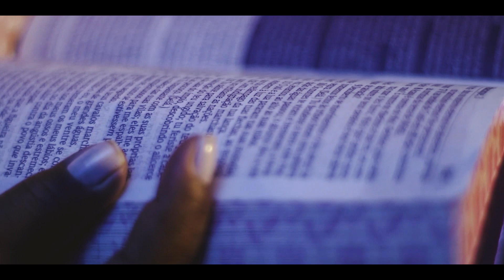Sandra Santos Chegou avivamento.